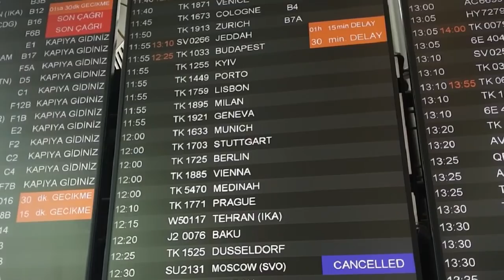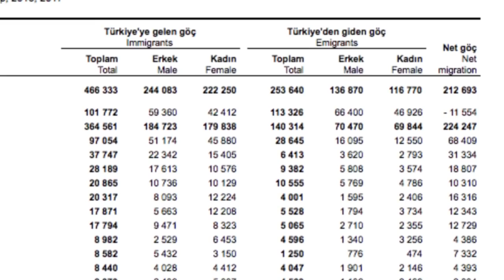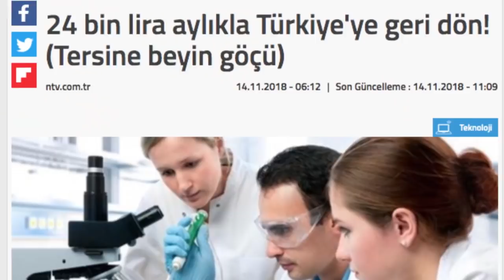Türkiye'den Batı'ya beyin göçü / Turkey's brain drain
Can Ertuna tarafından WDR / Cosmo için hazırlanan haber.